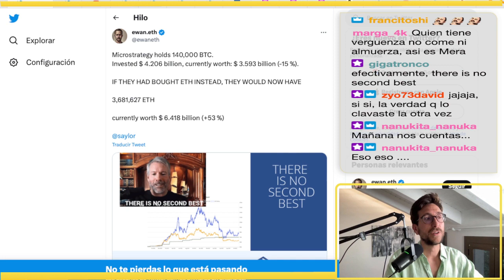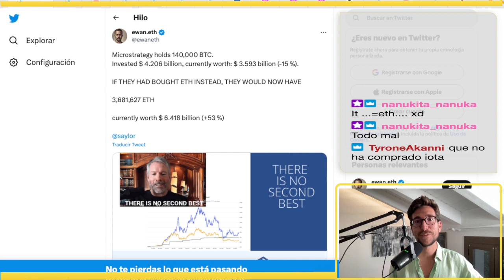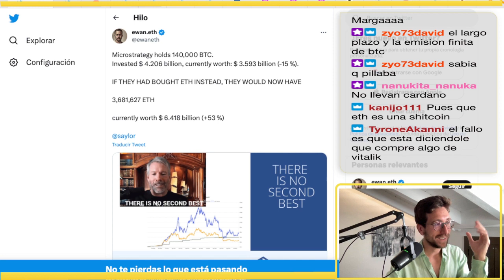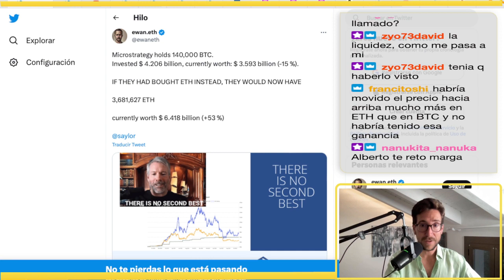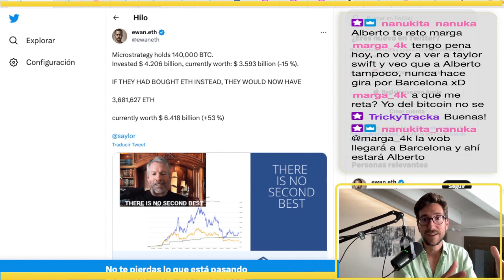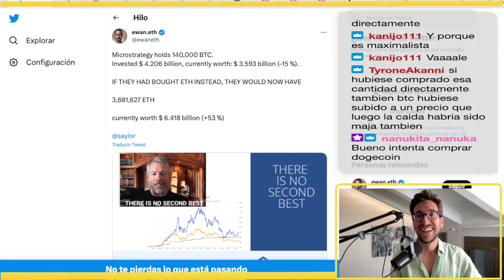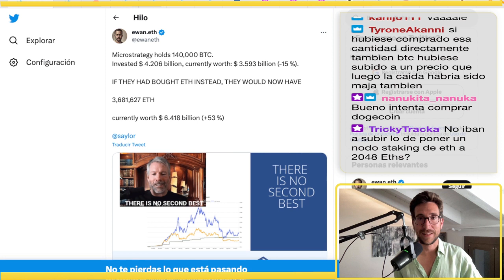Por qué 📈 MicroStrategy📈 compró BITCOIN en vez de ETH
Si te interesa el tema de Bitcoin y quieres entenderlo mejor, en la web de mi podcast están los episodios por categorías:

¿Buscas un monedero frío? Yo te recomiendo Bitbox